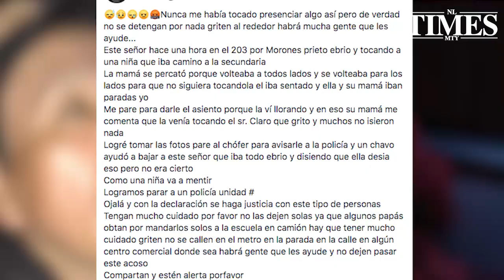Lo detienen por abuso